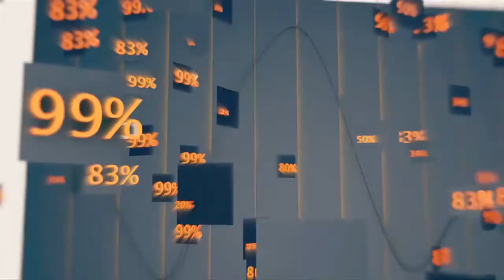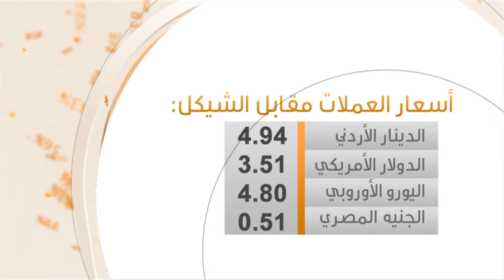حركة مقاطعة اسرائيل تعرض خسائر المقاطعة الأوروبية